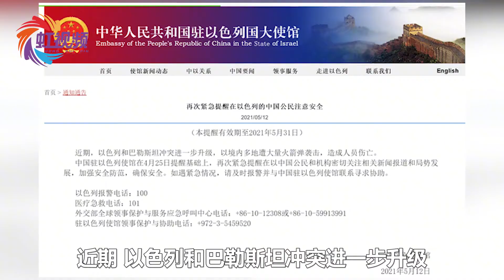千枚火箭弹砸向以色列，当地人员伤亡惨重：中国使馆发表紧急声明